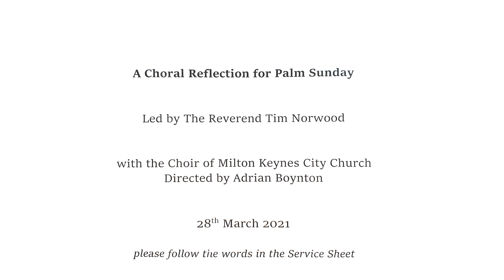1 Prelude - Andante Tranquillo [Finzi]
Second movement from opus 23 composed by Gerald Finzi circa 1924.  Performed by Ben Westlake (clarinet) Adrian Boynton (piano).
GF11